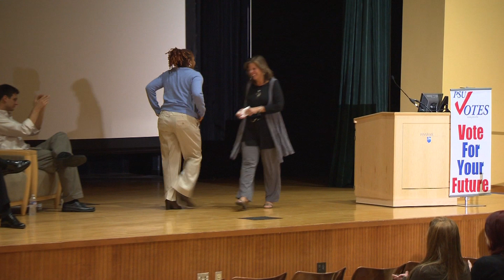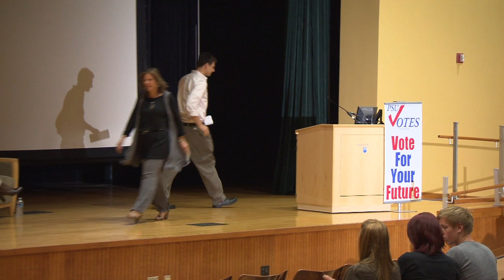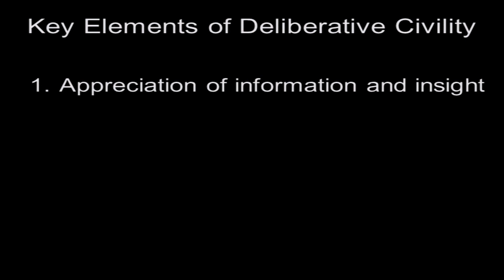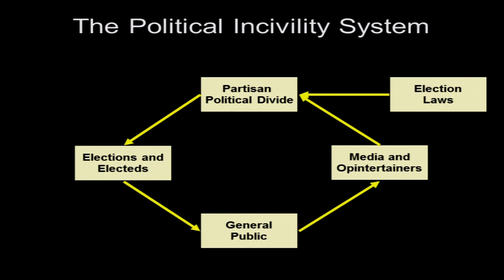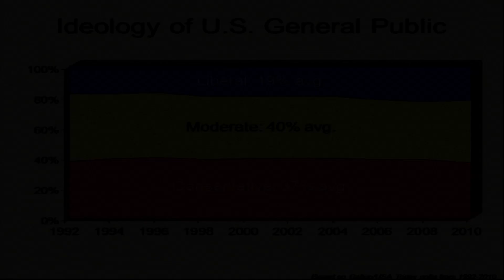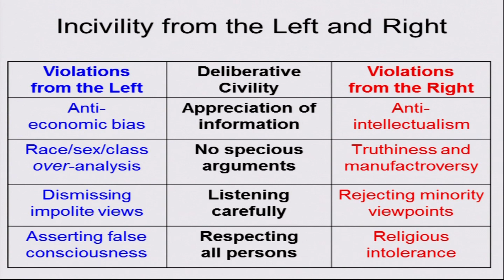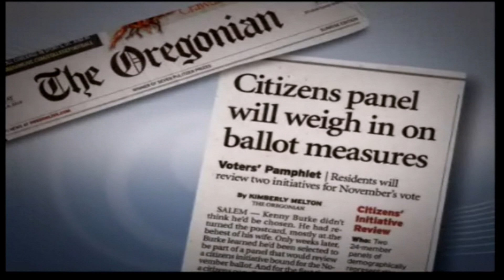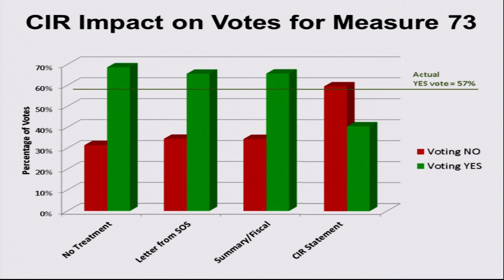PSU Votes: What's At Stake? Why Vote? 9/26/12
Speakers Jay Paterno, writer/activist; Coquese Washington, head coach of Penn State Women's Basketball; and David Brinker, Ph.D. student in Communication Arts & Sciences at Penn State, present their views on the importance of voting to Penn State students.